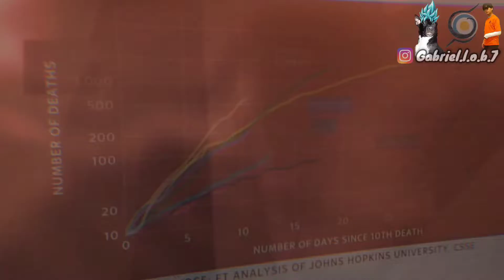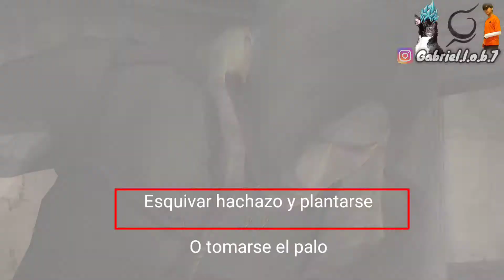Resident Evil 4 🧟 - Covid - 19 😷 DOBLAJE ARGENTO 🇦🇷 🛸🚧